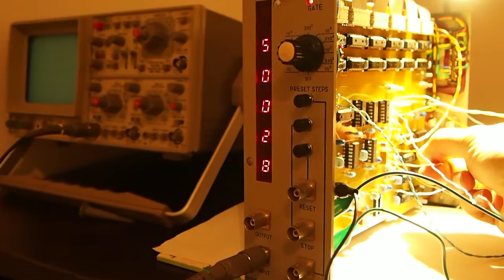Nuclear Frequency Counter - Third Test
I have corrected the short circuits on display digit #1 and #3. Apparently they were directly on the PCB, under the IC socket used for coupling. I should have better check the boards before planting the parts.